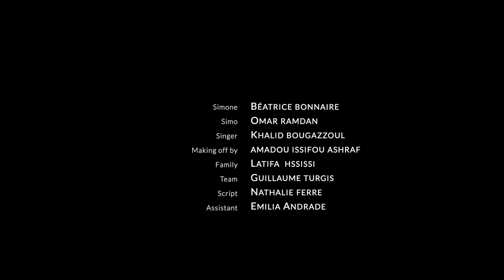SIMO NE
Nous avons réalisé ce court-métrage en 48 heures, avec un smartphone, au Maroc dans la ville de Marrakech.

C’est l’histoire d’une touriste un peu pressé, et qui va plonger dans la vrai vie Marocaine…

Simone / BÉATRICE BONNAIRE
Simo / OMAR RAMDAN

Réalisation / MUAMMER YILMAZ
Production / OPTIMISTIC TRAVELER
Montage / MUAMMER & MILAN
Prise de vue / MILAN BIHLMANN
Music / KHALID BOUGAZZOUL

Script / NATHALIE FERRE
Assistant / EMILIA ANDRADE
Making off / AMADOU ISSIFOU ASHRAF
Figurante / LATIFA HSSISSI

GUILLAUME TURGIS
ZACK